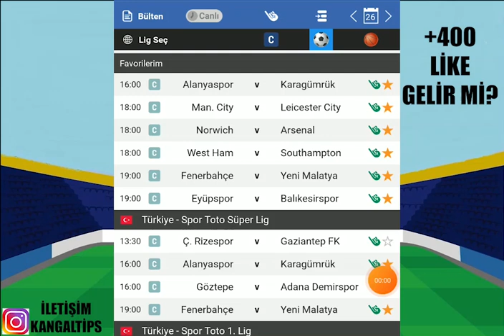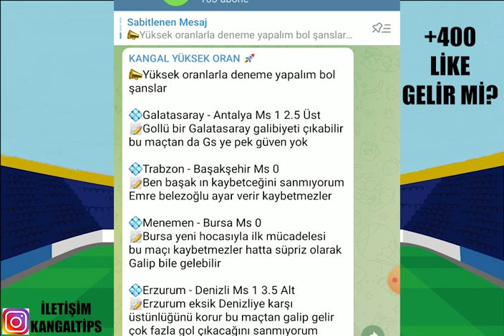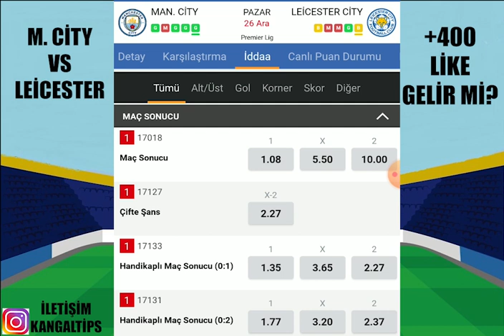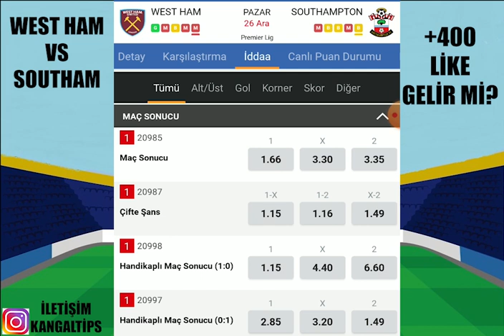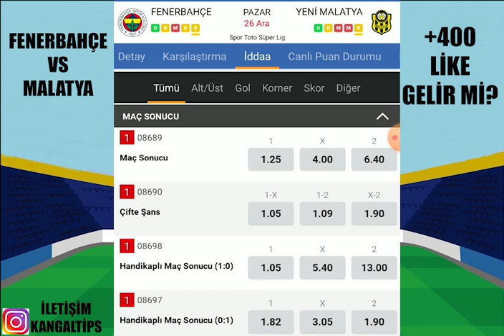SERİYE BAŞLAR MIYIZ ? DEVAM... 26 ARALIK 2021 İDDAA TAHMİNLERİ